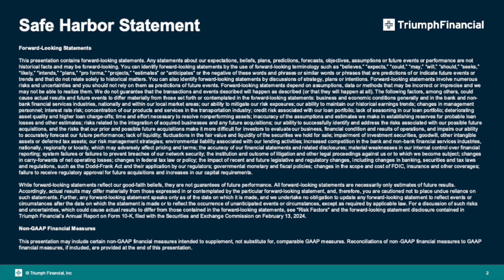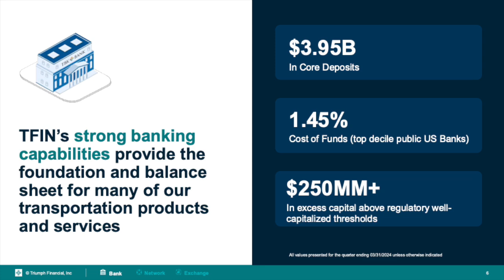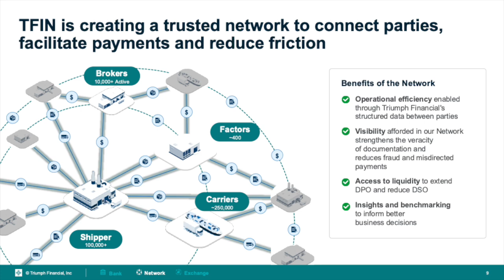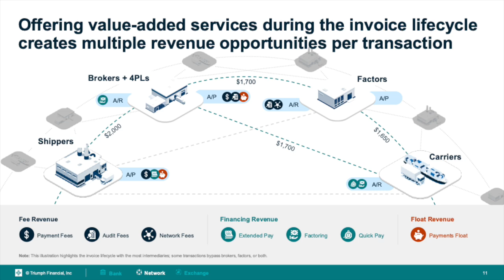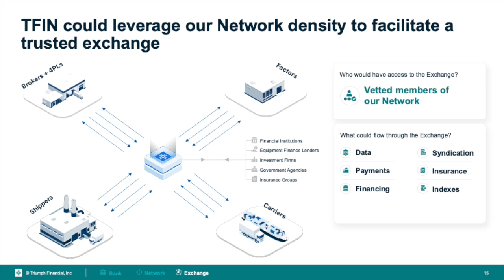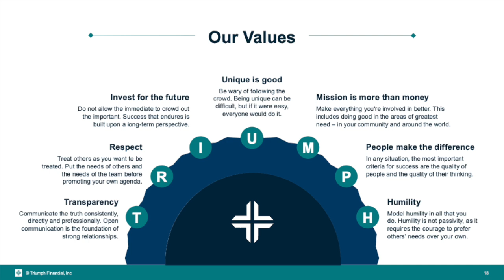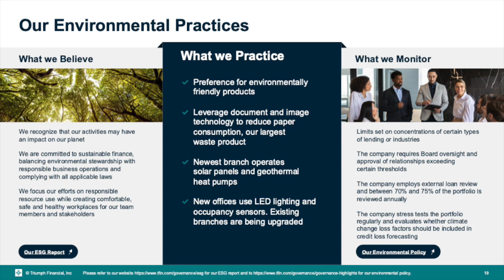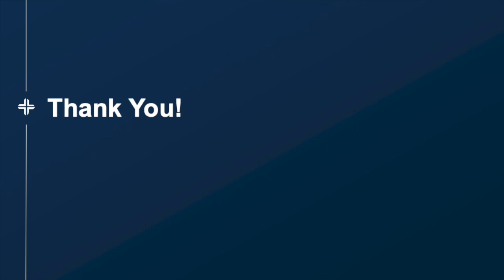Triumph Financial TFIN Q3 2024 Earnings Presentation